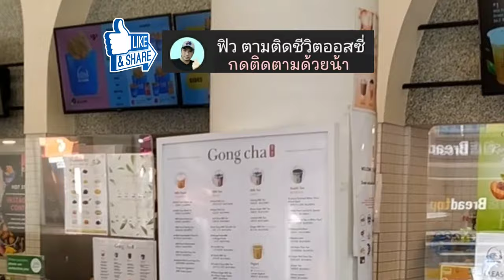ตามติดชีวิตออสซี่ ep11 ต้มปู ปูต้ม